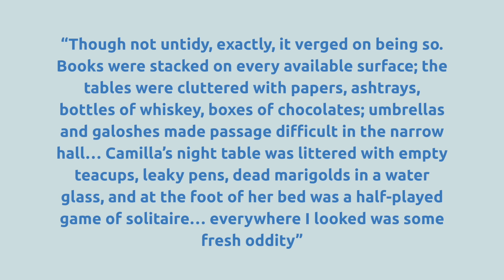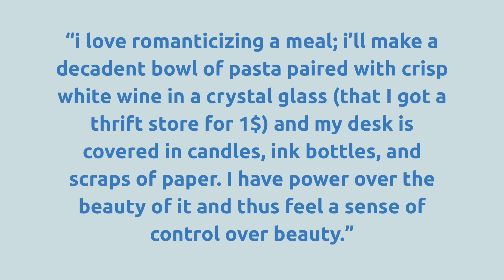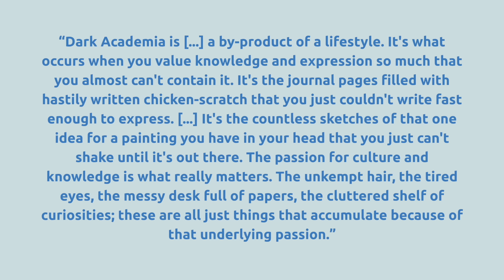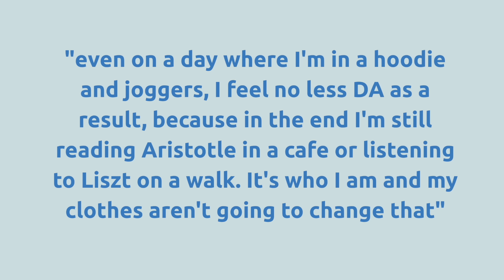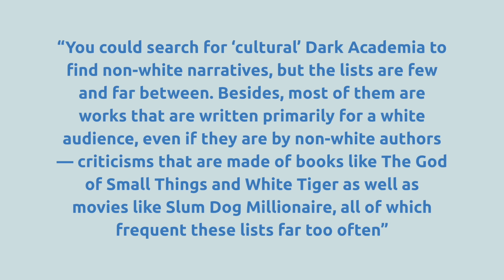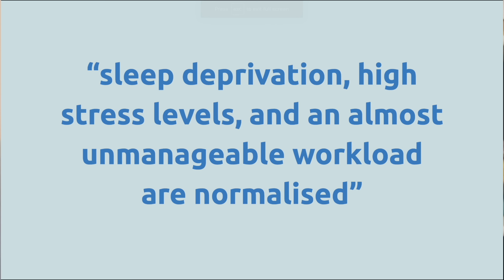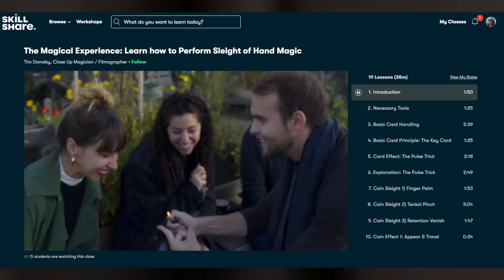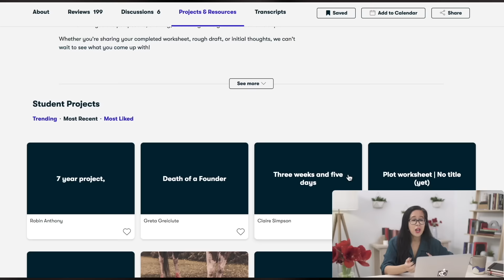The Problem with Dark Academia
Let's talk elitism, mental health, racism and more in this Dark Academia internet aesthetic deep dive!

___WORKSHOPS___

___TALKS & PANELS___

- LGBTQ+ History

- & many more.